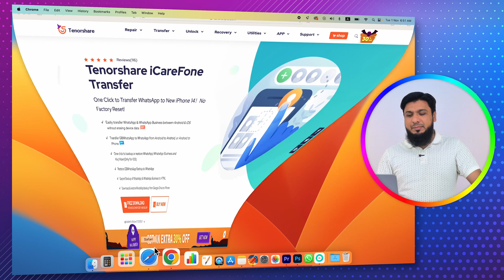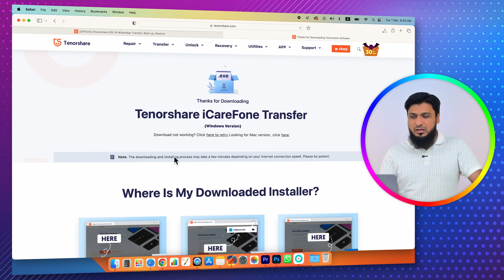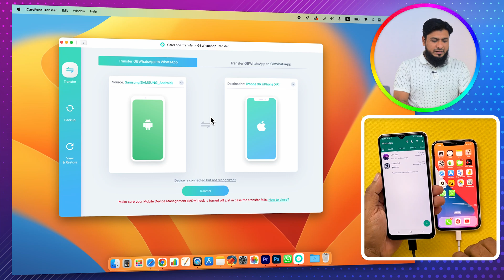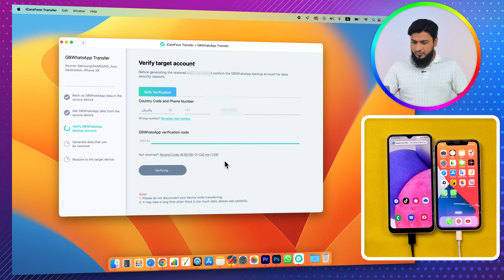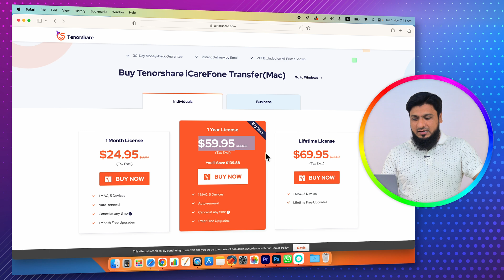How to Transfer GBWhatsApp Data to normal WhatsApp| GBWhatsApp to WhatsApp Backup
Try Tenorshare iCareFone Transfer to transfer GBWhatsApp data to normal WhatsApp.
Learn about new feature of  iCareFone Transfer:
✔transfer GBWhatsApp data to normal WhatsApp from Android to Android, or Android to iPhone.
✔Backup and Restore GBWhatsApp
✔transfer GBWhatsApp messages from old phone to new phone